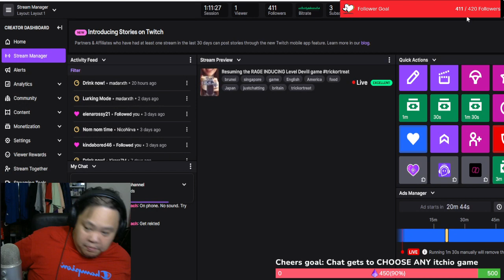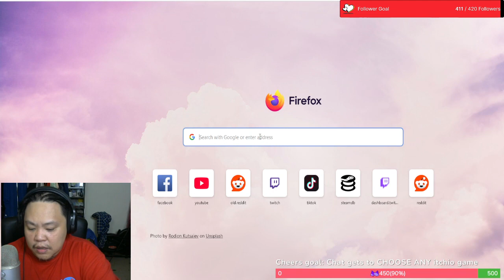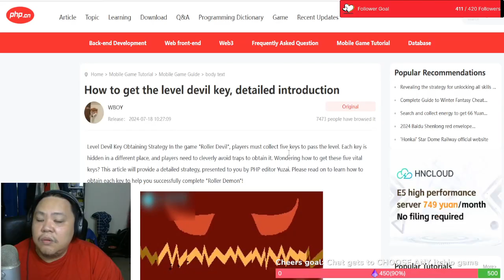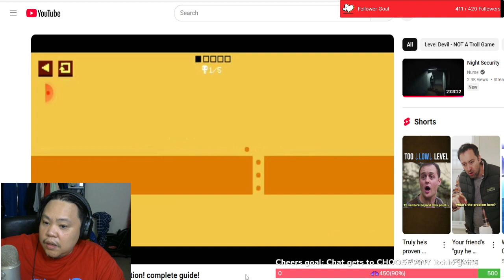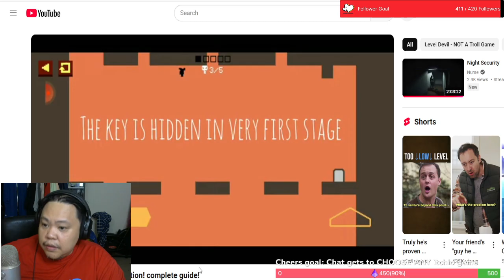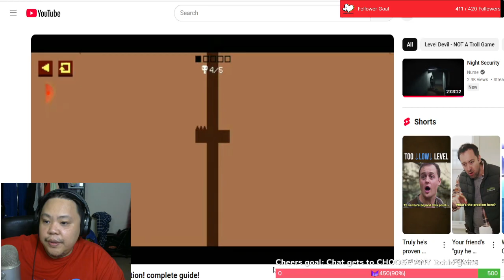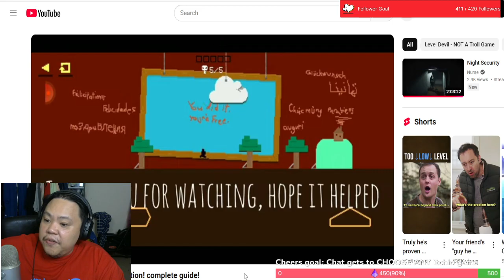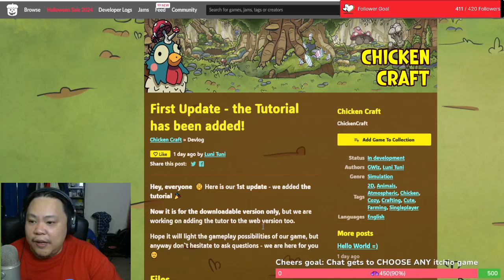Resuming the RAGE INDUCING Level Devil game